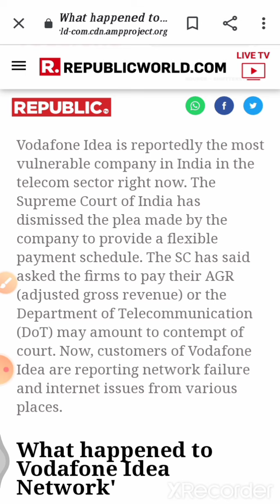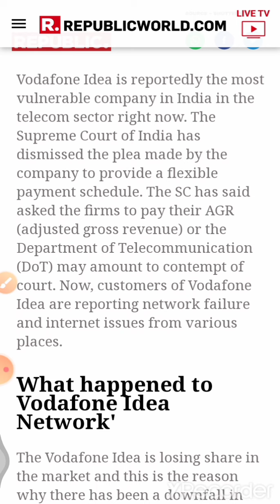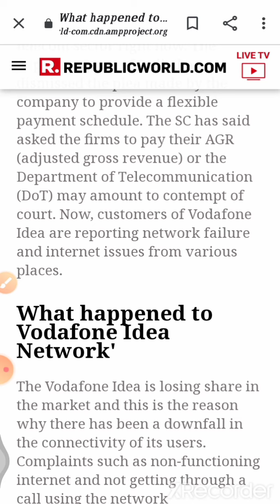Idea and vodafone network problem || calling problem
Idea and Vodafone internet problem,
calling problem,network problem
reasion behind that ..

I am not a registered financial advisor with the Reserve Bank of India (RBI) or any other regulatory authority. The information presented should not be considered as financial advice. All viewers are encouraged to consult with a certified financial advisor before making any financial decisions. Any actions taken based on the information provided on this channel are at your own risk. TrickyMart and its creators shall not be held liable for any losses or damages incurred as a result of the use of the information presented. Always conduct your own research and due diligence before making any financial decisions.